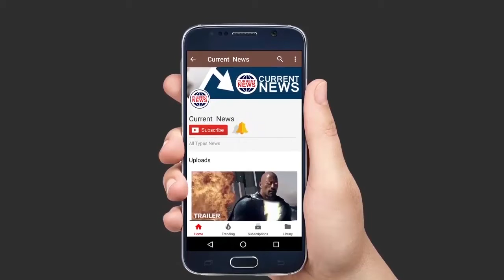सपना के साथ अर्शी और राखी कर रही है शादी में काम.